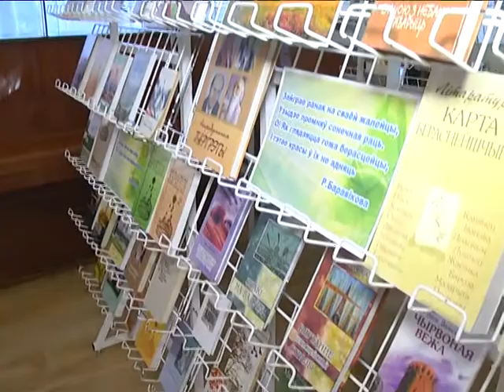2017-03-03 г. Брест. Презентация сборника стихов «Жарсць кахання». Новости на Буг-ТВ.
Презентация сборника стихов брестских авторов «Жарсць кахання».
С приходом весны оживает не только природа. Человеческие чувства, эмоции и фантазии также «просыпаются». Поэты, писатели, музыканты, художники – словом вся творческая братия утверждает: миром правит любовь, чувствами и созиданием – приход весны. Возможно, именно поэтому в первый мартовский день в стенах библиотеки им. Александра Сергеевича Пушкина было многолюдно. Виной тому презентация сборника стихов брестских авторов.